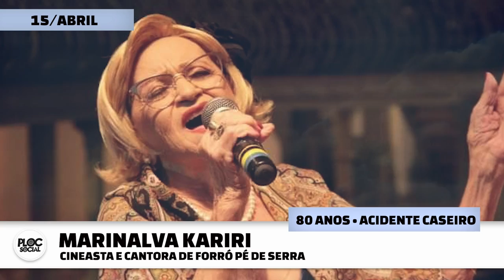36 CANTORES, CANTORAS E MUSICOS QUE FALECERAM EM 2022 • PAULINHA ABELHA, ALEKSANDRO, ELZA SOARES E +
✔ APRESENTAÇÃO e VOZ: Ray Bloom - @MrRayBloom